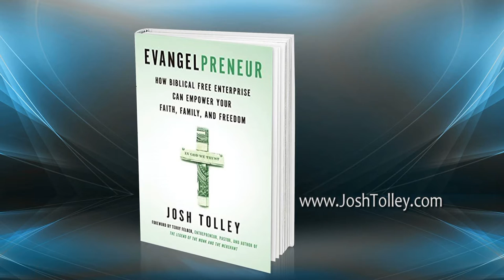Herman and Sharron - Josh Tolley "Evangel Preneur"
Guest: Josh Tolley
This program is produced by Herman Bailey for CTN.  Show number: HS16 2 23HD CC  Aired 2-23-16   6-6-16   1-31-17